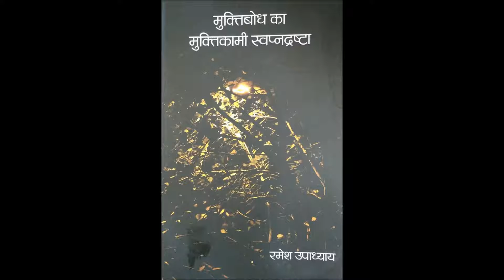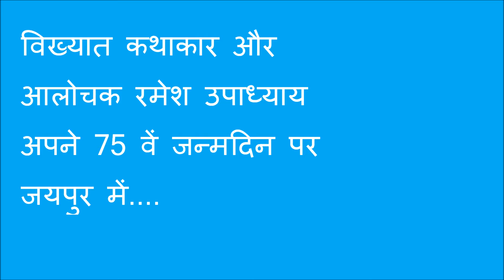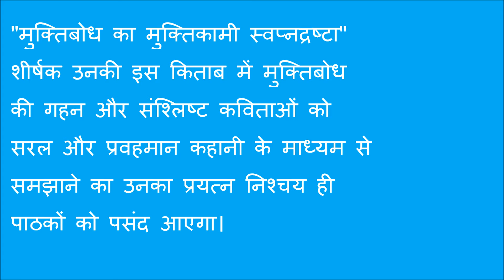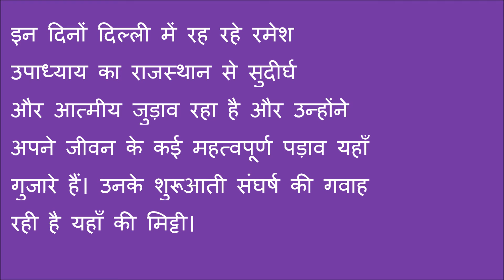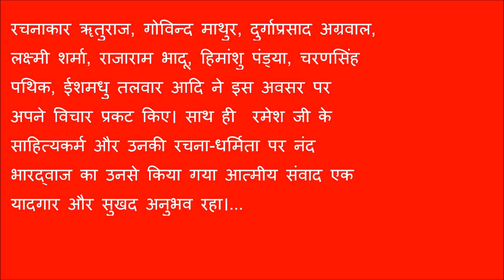Discussion over Ramesh Upadhya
रमेश उपाध्याय की रचनाशीलता पर चर्चा और  उनसे नंद भारद्वाज की बातचीत ...